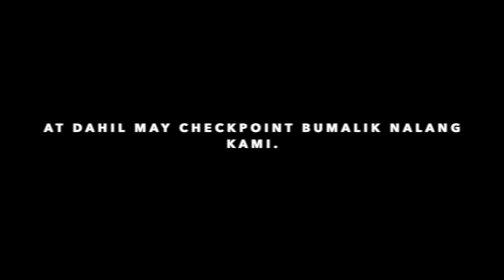KAYBIANG TUNNEL RIDE WITH KRR 150 PART 2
KAYBIANG RIDE PART 2